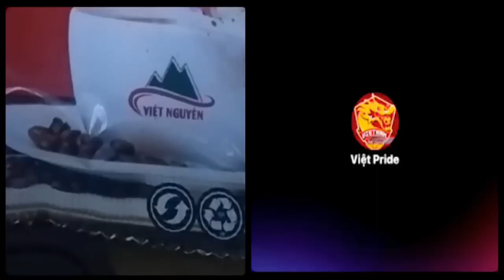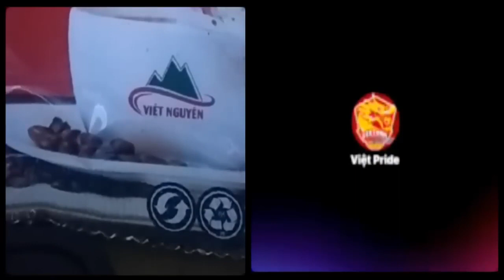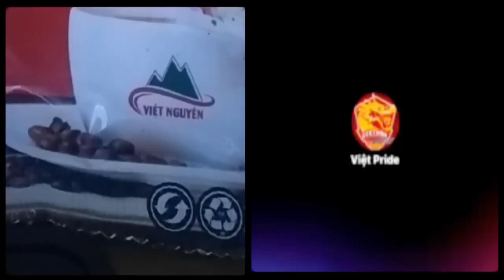Việt kiều Mỹ "Tổ chức nhân quyền Quốc tế mà lại đòi trả tự do cho bọn khủng bố là sao"